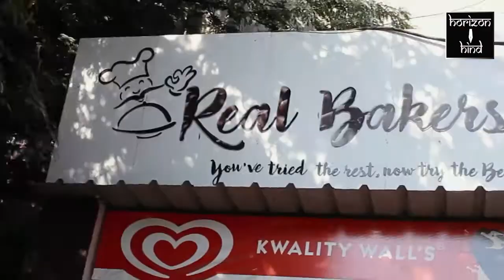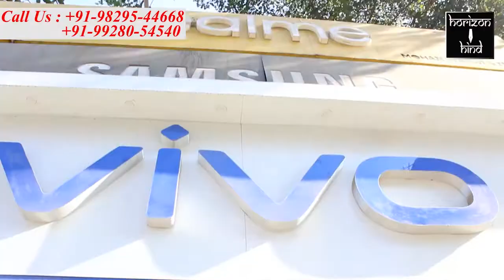Ajmer|पुष्कर कस्बे में उत्पाती युवक का आतंक, यज्ञ घाट पर मूर्तियों को किया क्षतिग्रस्त। 30-1-2021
पुष्कर कस्बे में उत्पाती युवक का आतंक, यज्ञ घाट पर मूर्तियों को किया क्षतिग्रस्त।

कस्बे वासियों ने उत्पाती युवक को पकड़ने की पुलिस से की मांग, दो दिन पहले भी डीपी पर चढ़कर मचाया था उपद्रव।

पुष्कर कस्बे में एक उत्पाती युवक ने पुष्कर सरोवर के किनारे स्थित यज्ञ घाट पर रखी माताजी एवं गणेशजी की दो मूर्तियों को पत्थर मारकर खंडित कर दिया।लोगों को पता पड़ा जब तक उत्पाती युवक बाजार की ओर भाग निकला। घटना को लेकर लोगों ने रोष जताया, पुलिस ने युवक की तलाश शुरू कर दी है।विश्व हिंदू परिषद के अध्यक्ष जयकुमार रेशू पाराशर ने बताया कि पुष्कर के कालो का मोहल्ला में रहने वाला उमाकांत पाराशर उर्फ पीनू यज्ञ घाट पर आया और उत्पात मचाते हुए वहां रखी मूर्तियों को पत्थर मारकर खंडित कर दिया। इसके बाद सिद्धेश्वर बालाजी मंदिर में घुस कर उत्पात मचाता, इससे पहले ही वहां मौजूद भक्तों ने उसे पकड़कर बाहर खदेड़ दिया।इसके बाद उत्पाती युवक बाजार की ओर भाग गया।यज्ञ घाट पर मूर्तियां खंडित करने की जानकारी मिलने पर पुलिस मौके पर पहुंची। इस दौरान पूर्व पार्षद महेश पाराशर,मधुसूदन पाराशर, महंत सोनू पाराशर, गजेंद्र पाराशर, आदि ने घटना पर रोष प्रकट करते हुए उत्पाती युवकों को पकड़ने की मांग की। बताया जा रहा है कि युवक तीन-चार दिन से लगातार बाजार में भी उत्पात मचा रहा है। दो दिन पहले वे बिजली की डीपी पर चढ़ गया था।

बाइट जयकुमार रेशू पाराशर , अध्यक्ष , विश्व हिंदू परिषद